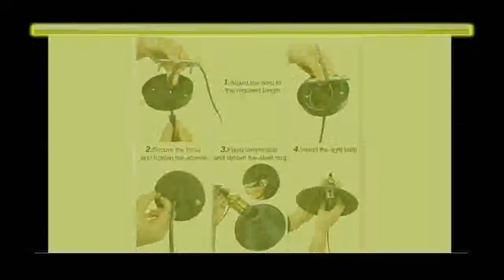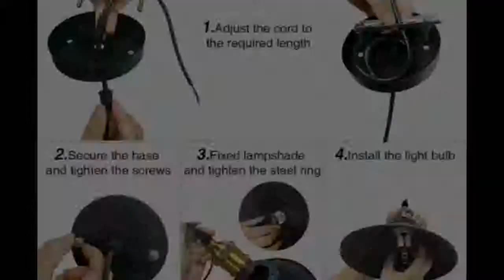Industrial Design Iron Vintage Light Deco Bulb Lighting Fixture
Today i will show You-  Industrial Design Iron Vintage Light Deco Bulb Lighting Fixture

Description:
Ceiling Light Lamp Round Vintage Industrial Design Iron Vintage Light Deco Bulb Lighting Fixture.
Retro Ceiling Light Lamp Round Industrial Design Iron Vintage Light Deco Bulb Lighting Fixture.
Retro Ceiling Vintage Industrial Design Iron Vintage Light Deco Bulb Lighting Fixture.